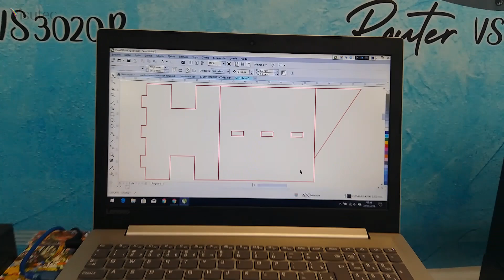Multivisi | Router VS6040 | Fazendo suporte para fios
A Router VS6040 corta e grava em diversos matérias, sua área de trabalho é de 60x40cm e ainda grava em objetos cilíndricos com o uso do 4° eixo rotativo. Crie brinquedos, brindes, objetos decorativos, quadros, grave em vidro, copo, mdf, acrílico e muito mais! Mostramos no vídeo acima a precisão da Router VS6040 cortando acrílico.